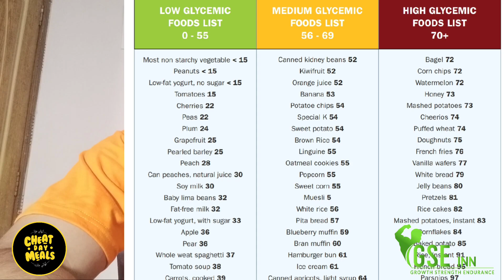Eyeopening Sweet Truth:The Best Sugars & Carbohydrates for Your Health.by ISSA Nutrition Specialist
Discover the secrets of sugar and carbs!
We've got the lowdown on the best sugars to consume for a healthier you. Don't miss out!"

Description:
In this eye-opening video, we dive deep into the world of sugar and carbohydrates, shedding light on what you need to know to make better dietary choices.

👉 Are all sugars created equal? We'll break down the differences between natural sugars, refined sugars, and artificial sweeteners, so you can make informed choices.

🥖 But it's not just about sugar – carbohydrates play a crucial role too! We'll explore complex carbs, simple carbs, and the impact they have on your energy levels and overall health.

🌿 And of course, we'll reveal the best sugars and carbohydrates to consume for optimal health. From fruits to whole grains, we've got the top choices that won't leave you with sugar crashes or carb-induced guilt.

Join us on this educational journey towards better nutrition and a happier, healthier you. 🌟